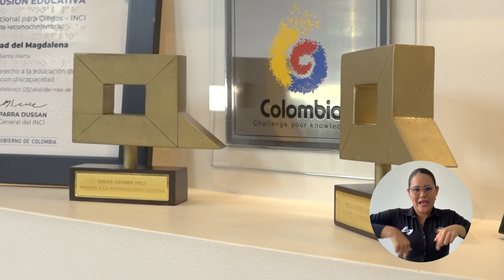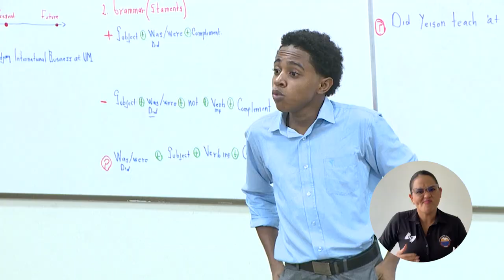Doblemente ganadores en los Equaa Awards 2023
Fuimos ganadores de dos reconocimientos en los EQUAA Awards 2023, por las iniciativas de innovación e internacionalización implementadas en nuestra Alma Mater. Más de 70 participantes en representación de sus instituciones educativas presentaron sus proyectos.